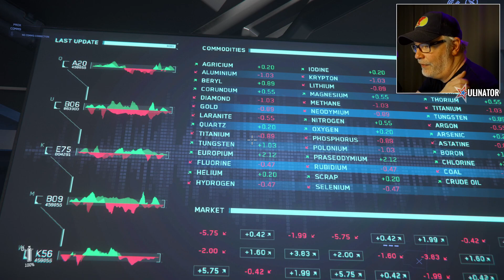STAR CITIZEN Alpha 3.9 deutsch [007]: So cool ist New Babbage - erste Tour durch Patch 3.9!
Nach 7 Wochen Pause geht es auch weiter mit Star Citizen - pünktlich zum Release von Patch 3.9! Wir machen einen ausgiebigen Erkundungstrip durch die neue Stadt New Babbage. Und das alles auch mit neuer Internetleitung, ich muss mir also in Zukunft keine Sorgen mehr machen, ob meine Streams stattfinden können...

Viel Spass!
Euer Ulinator

AN DIESEN TAGEN WIRD AUF TWITCH GESTREAMT:

► Freitags ab 22:30 Uhr - Read Dead Redemption 2
► Samstags ab 22:30 Uhr - Star Citizen
► Dienstags oder Mittwochs ab 22:00 Uhr - GTA Online Red Dead Redemption 2 (ab und zu)

Musik im Intro: Collapsing, Difluent